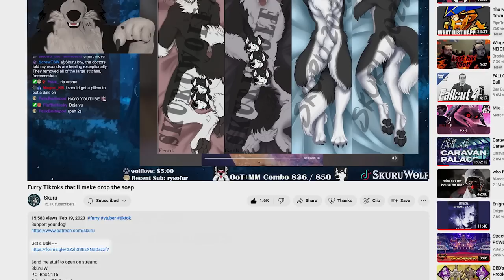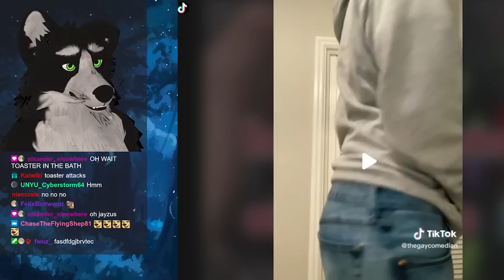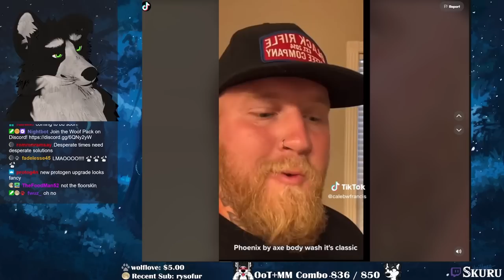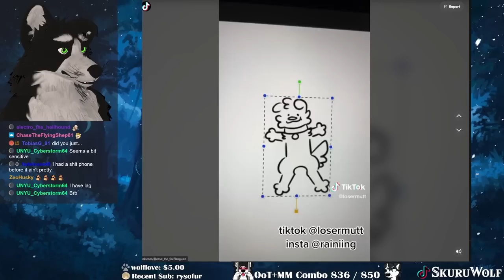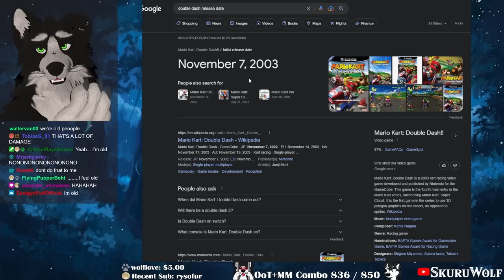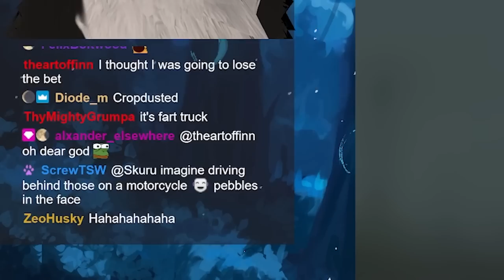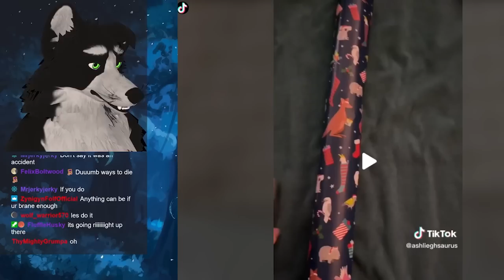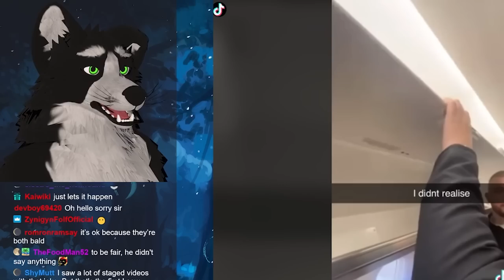Furry Tiktoks that'll give you dogbrain